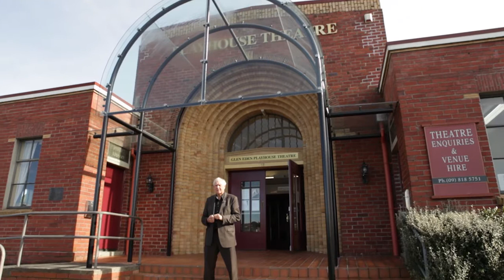Glen Eden Stories: Sir Bob Harvey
Hear former Waitakere City Mayor, Sir Bob Harvey share some of his memories of West Auckland.